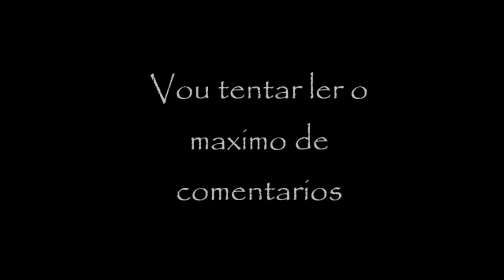Hallowen Do Papyrus e do Sans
Sans/Papyrus: Eu :D